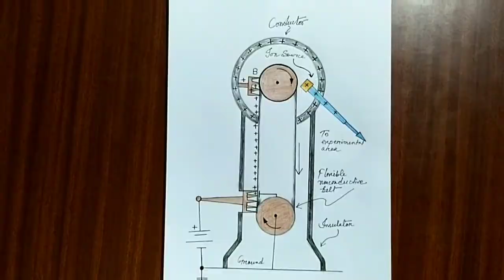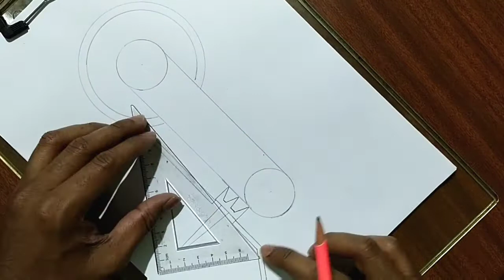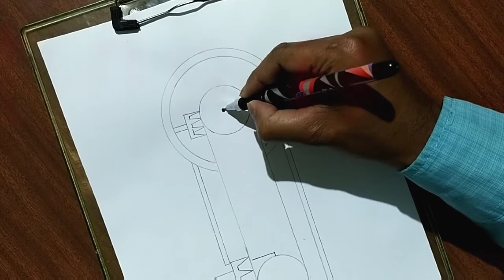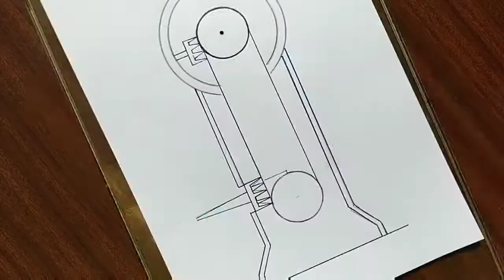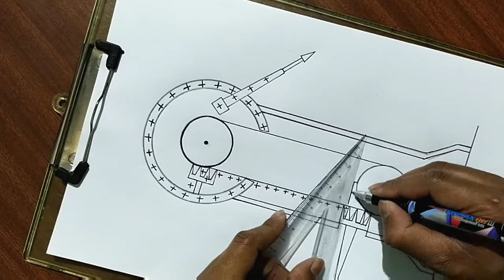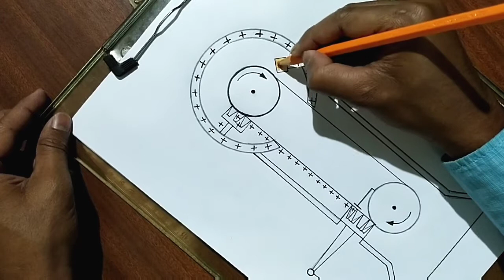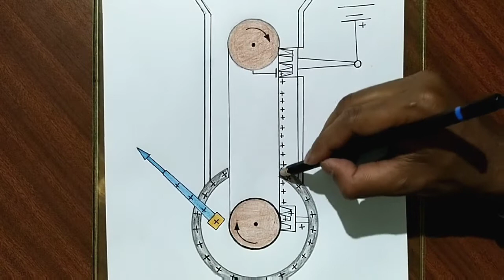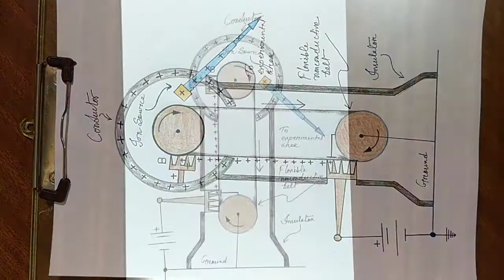How To Draw Van De Graff Generator Diagram Easily Step By Step For Beginners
Welcome to BADARPUR DRAWING ACADEMY, Thank you very much for visiting,
this video will show you EASY WAY TO DRAW VAN DE GRAFF GENERATOR DIAGRAM. This is very simple and easy way of van de graff generator diagram drawing. This is very amazing kind of van de graff generator drawing easily. anyone can learn this drawing due to easy. So please watch this video till the end. Like this video and share to your family and friends. Thank you very much for watching, Never forget to visit again.